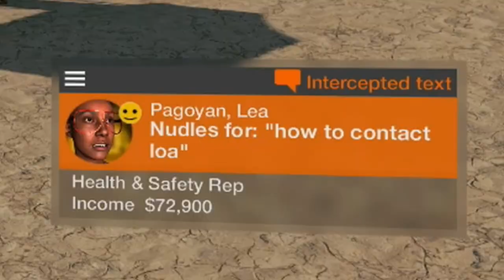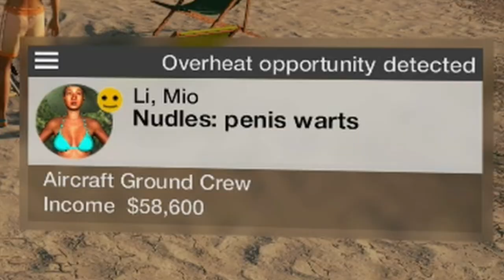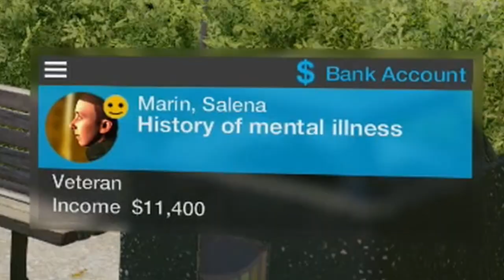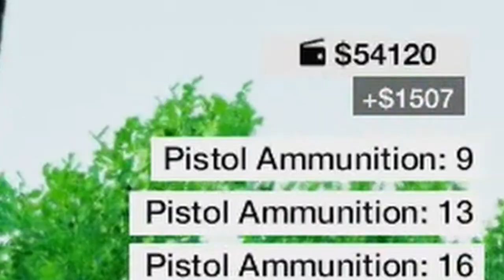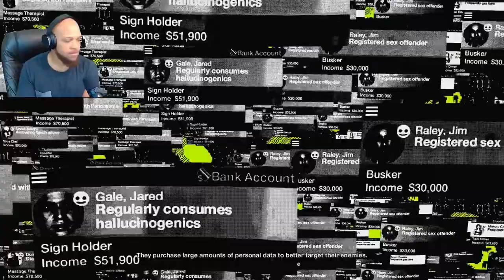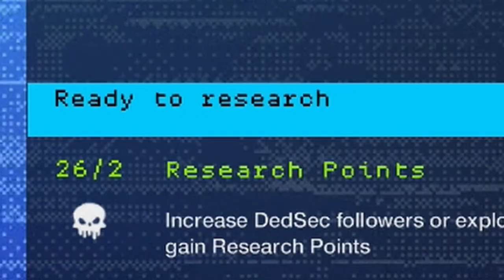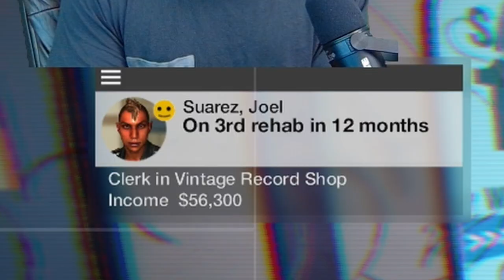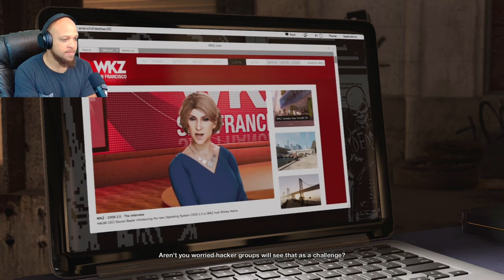The Church is a LIE | Watch Dogs 2 - Part 3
Marcus gets attacked by a guard dog while trying to win the go-kart championship. Oh, and he also exposes a religious organization for being a fraud company that exploits people out of billions of dollars.

Bryan vibes out to the incredible soundtrack 🔥